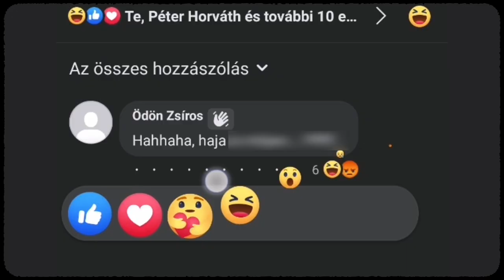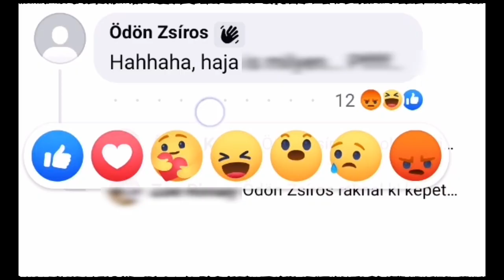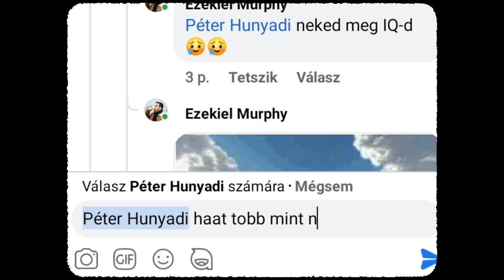Tibes - Más nem érdekel (Official Music Video)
Szöveg: Tibes
Zene, Mix/master: Exulo

DOP: Schweigert Jordán
Camera assistant: Szabó Illés, Krenner Dániel
Editing: Schweigert Jordán
Werk photos: Krenner Dániel
Eszközök: Kraft Rental

Szereplők: Képíró Ádám, Képíró Olívia, Lázár Ábrahám, Lázár Zsófia, Barta Dorka, Berszány Johann, Fazekas Imre, Hunyadi Péter, Molnár Kristóf, Bodza Mirjam, Czippán Réka, Rákóczi Anna, Horváth Péter, Rimay Zoé, Sárközi Bence, Zágoni-Szabó Tünde, Krenner Dániel, Surján Viktor 'Weekta', Tomos Attila, Szabó Dóra, Gyepes Zoltán, Bazsó Benjámin, Czinege Johannán, Czinege Annamíra, Valter Péter, Mlinárcsik Áron

Külön köszönet: Novák László, Kőbánya Box Club, Grüll Péter, Pátkai Benjámin, Bálint Barni

Szöveg:

Mindnyájan elhajlottunk nincsen egy se
Aki manapság csak jót cselekedne
Szóban hivatkozunk a szeretetre
De energia nem marad a tettre..

Nem értünk egyet
biztos segít ha a torkomnak estek
Cyberbullying az érvekre tesztek
Néma aki bölcs már bele se kezdek..

Párbeszéd helyett
A hangosabb nyeri az árveréseket
Szanaszét osztjuk az átveréseket
Az oltás meg-chip talán felébredek

Az élet számít nem a melanin
Erre a sebre nincs betadin
Nem véd a kondi plusz kreatin
Szétesik a világ nincs benne zselatin

Azt hiszed túlzok
Testbe ragadt túszok
Az élet pislogsz elúszott
Években mindenki rövidet húzott

Az éleslátás túlmutat a koron
Az a baj fordítva ülünk a lovon
Ha más csinálja amit Te veszed zokon
A felebarát túl távoli rokon

Hibás az eszköz a cél jó
De Úgyis az Úré a végszó
A kultúra dühöng mint Néró
Follow Sidrák, Misák, Abednégó

Forróbb a helyzet mint Szenegál
2 út van: Térdel vagy beleáll
Látszólag energiát tenni bele kár
Az indulatok mint BPn a telekár

Refr. (2x)
Más nem érdekel
Csak szólsz nem kérdezel
Alap, hogy létezel
Idővel szétesel

Nézz az égre fel
Hiszem nem késel el
Mert mindenki megkapja végül
amit érdemel

Az erkölcs nem, a technology robban
Arányban vannak csak épp fordítottan
Ha a Föld kuka lesz a fajunk dobban
De a Teremtő a Marson is ott van

Fújjuk a lufit még kilukad
kifogást keresünk meg kiutat
Sok ősünk gyilkolt de mi csendben
építjük és feldíszitjük a sírukat

Azt hisszük jobbak lettünk
atyáink szelleme ott van bennünk
A másiknak még csak szóban mentünk
De rég legalább a mondat eltűnt

Ez igazi fight nem a Tekken
Csak online gázolsz át és hagyod cserben
Nem a kávé a real 3 az 1 ben:
Az Atya, a Fiú, a Szellem

Megmentett Téged és engem
Legdurvább after a Mennyben
Jézussal az egész világgal szemben

Mint Zínyi kirohanok
Nem csak a szobában írogatok
Őszinte arc és nem pszicho vagyok
Semmit nem ér hogyha simogatok

Ez szívből jön ne várd a kirakatot
A kiskorúak már nem fiatalok
Teljes képet mutatok ez a content
Nem a kontextusból kiragadott

Nem az számít hogy én mit akarok
A bűnbánat kevés nem a hiba a sok
Mutogathatunk mindig másokra de
Nem Isten osztotta így ki a lapot

Refr. (2x)
Más nem érdekel
Alap, hogy létezel
Idővel szétesel

amit érdemel